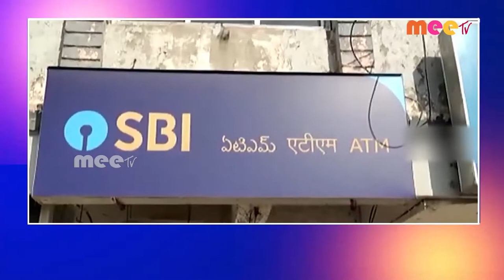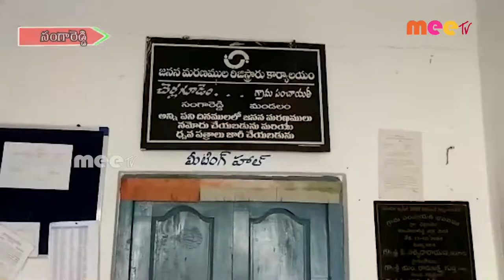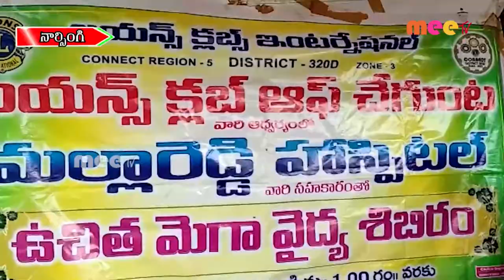//03-08-2022 // MEETV NEWS//